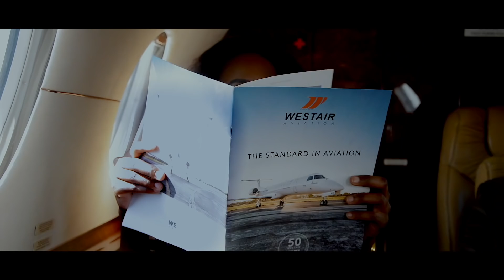Himba Boi - Punde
Punde(official Video)
First ever music video

Producer :Aliekeys

Himba Boi performing Punde in his first ever music video ..
As the ENERGY  spreads  like wildfire ,the UNIVERSE conspires to make Himba Boi the GREATEST pop star in AFRICAN  HISTORY